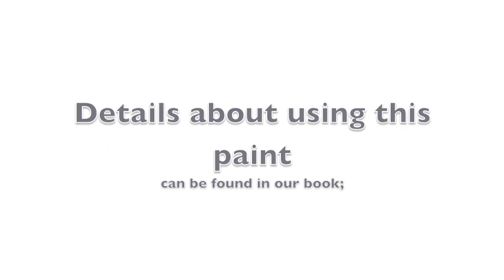Painting with Perfection 2 part LP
This is not a “how-to” video. We had the opportunity to film painting a PT SPEAR with Interlux Perfection 2 part LP paint, and this video is really intended to complement our book “Rolling Perfection” which details techniques on using this paint. This roller only method can produce a sprayed finish look. We also thought it might be helpful to our kit customers to be able to see the boat being painted. Working in a paint booth (this one had a box fan in one end and an open door at the other end) makes the fume issue almost non-existent.  Three coats (about 1/2 hour per coat) took less than one quart on this 11 foot boat. Russell and Ashlyn of Port Townsend Watercraft.

Music: ... The first track is by Amadou & Miriam; The second track, I believe, is a Mexican folk song and I do not know who the artist is, and the third little bit is an iLife jingle called Carousel.